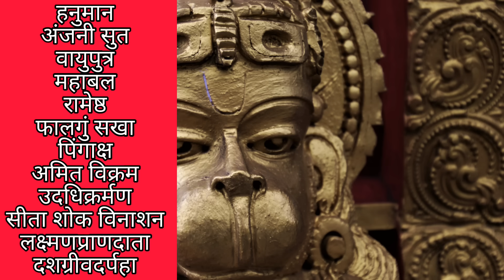मंगलवार कि पूर्णिमा 26th Dec☄️Mutliple Wishes के लिए Ritual☄️ Full Moon Purnima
PURNIMA RITUAL TO MANIFEST MULTIPLE WISHES
FULL MOON IN DECEMBER HAS THE LONG NIGHTS
SO MANIFESTATION BECOMES MORE FAST

21 days ki practice shuru kijiye aajh hi

Universe Connection
Sumann